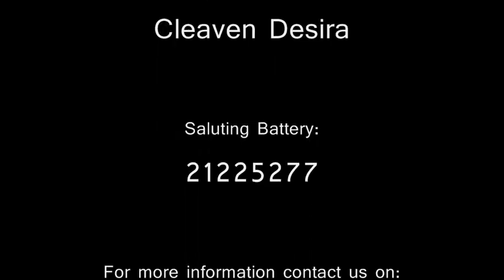Prof. Guido de Marco 21 Minute Gun Salute - FWA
Fondazzjoni Wirt Artna fired a 21 minute guns as a tribute to former Head of State Prof. Guido de Marco during his state funeral held on Monday afternoon. The number of guns fired were dictated by the international saluting protocol were dignitaries or occasions are honoured with a set number of gun firings. Minute guns are fired on the minute during state funerals of  sovereigns, heads of state, members of the royalty, naval or military commanders.

The last time when such gun firings took place in Malta was during the funeral of King George V in 1936 when the guns at the Saluting Battery fired 40 minute guns which were echoed by the saluting guns of the fleet moored in the Grand Harbour.

Professor de Marco was patron to FWA during his tenure of the Presidency. He was first to accept this role which has since been graciously reconfirmed by all his successors.